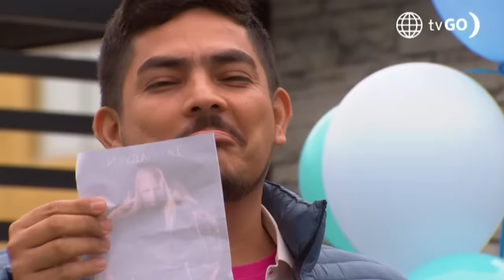Al Fondo hay Sitio 11: Richard Jr. ignoró a los Gonzáles ante sorpresa de Francesca (Capítulo 428)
¡AYYYYY!
Los Gonzáles llegaron con pequeños regalos a la fiesta de Richard Jr.  para sorprenderlo y terminaron siendo ignorados. Ante el tremendo regalo que le obsequió Francesca 😱.